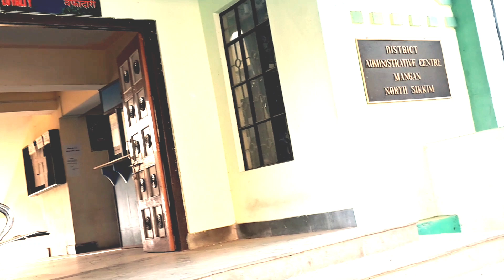NORTH SIKKIM MANGAN MY 2N VLOG VIDEO # PLEASE 🙏🙏🙏 SUPPORT# MY YOUTUBE CHANAL BEAUTY OF NATURE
#North sikkim mangan## please 🙏 support my youtube chanal beauty of natures ## Ata amr 2nd vlog video ##

tomader support Pala ro natun natun video  upload korbo

comment box 📦 a janaben video kmon laglo